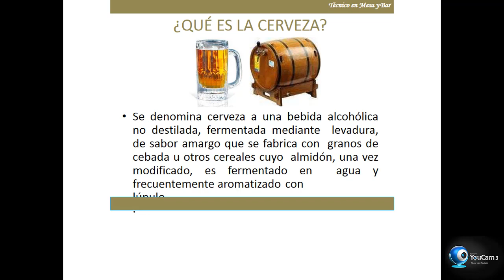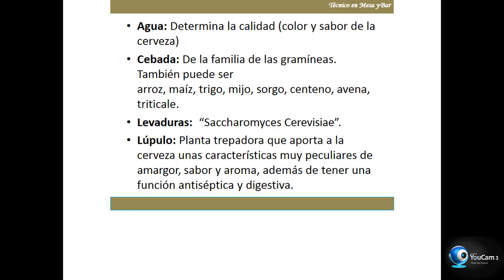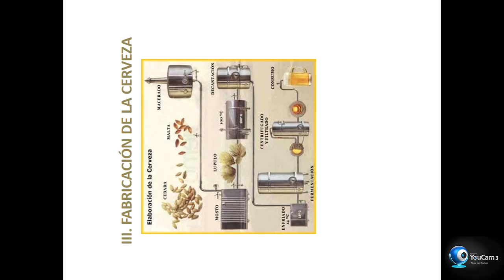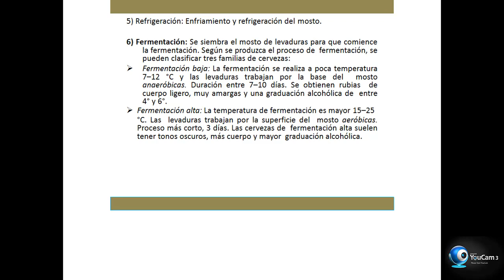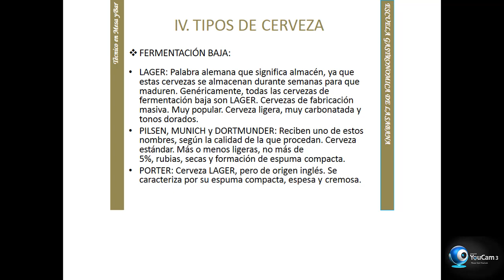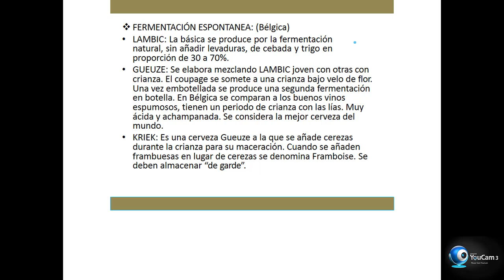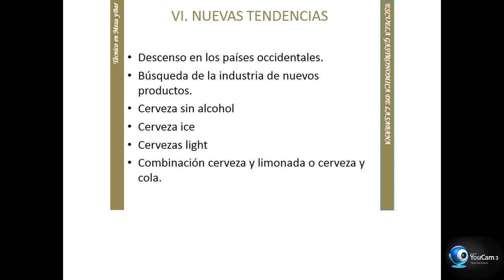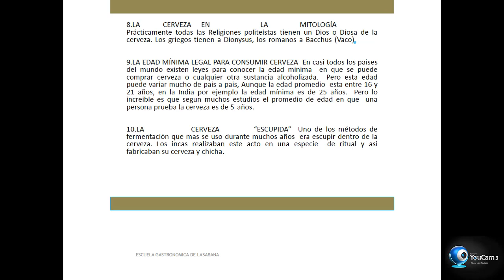Conceptos generales en la elaboración de cerveza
Conceptos de elaboración de cerveza